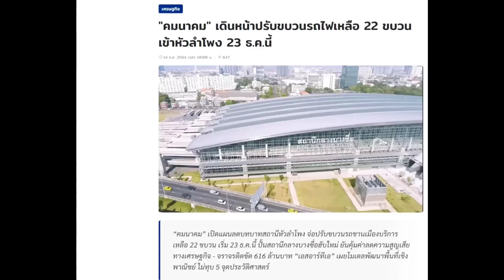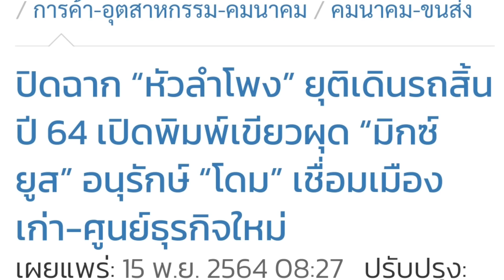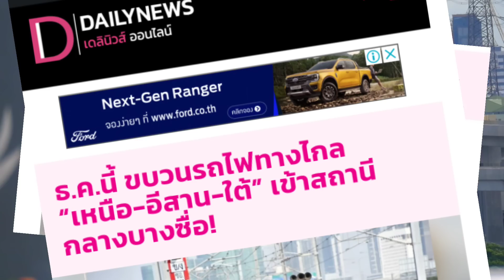เลื่อนใช้รถจักรอุลตร้าแมน รถทางไกลยังใช้ที่เดิม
สวัสดีครับ วันนี้ฟังข่าวกับ Take Photo ถ่ายไปเรื่อย มีเรื่องราวข่าวสารมาเล่าสู่กันฟัง ข่าวต้นเรื่องจาก หนังสือพิมพ์เดลินิวส์  เป็นเรื่องราวของการเปิดใช้การเดินรถทางไกลบนสถานีกลางบางซื่อ  ซึ่งเรื่องราวการเปิดใช้สถานีกลางบางซื่อ ก็ถือเป็นเรื่องเล่าที่ไม่รู้จบ เลื่อนมาแล้ว ครั้งแรกประกาศใช้ 23 ธันวาคม 2564 ก็เลื่อนออกมา จนล่าสุด

ย้อนกลับไปเมื่อ วันที่ 6 พฤษภาคม 2565 มีข่าวออกมานายศักดิ์สยาม ชิดชอบ รมว.คมนาคม เปิดเผยว่า การรถไฟแห่งประเทศไทย (รฟท.) ได้รายงานความคืบหน้าแผนการเดินรถไฟทางไกล ซึ่งเบื้องต้นได้กำหนดวันเริ่มย้ายรถไฟเชิงพาณิชย์ ให้มีต้นทางและปลายทาง จากเดิมที่สถานีกรุงเทพ (หัวลำโพง) เป็นสถานีกลางบางซื่อ ตั้งแต่วันที่ 1 ก.ย.65 รวมทั้งหมด 28 ขบวน แบ่งเป็น ขบวนรถไฟเชิงพาณิชย์สายเหนือ 12 ขบวน และสายตะวันออกเฉียงเหนือ (อีสาน) 16 ขบวน ส่วนขบวนรถเชิงพาณิชย์สายใต้ รฟท. อยู่ระหว่างการพิจารณาให้บริการที่สถานีกลางบางซื่อ เพื่อให้สอดคล้องกับแผนการนำรถจักรใหม่มาให้บริการด้วย
ซึ่งก็เลื่อนอีก ไปเป็นปลายปี
รายงานข่าวจากการรถไฟแห่งประเทศไทย (รฟท.) แจ้งว่า ขณะนี้ รฟท. ได้นำหัวรถจักรดีเซลไฟฟ้า (Diesel Electric Locomotive) “อุลตร้าแมน” มาทดสอบเดินรถบนเส้นทางรถไฟชานเมืองสายสีแดง ทั้งช่วงบางซื่อ-รังสิต และช่วงบางซื่อ-ตลิ่งชัน เพื่อทดสอบระบบต่างๆ อาทิ การเดินรถ, ระบบอาณัติสัญญาณ และระบบห้ามล้ออัตโนมัติ (Automatic Train Protection : ATP) มาตรฐานควบคุมรถไฟของยุโรป (ETCS) โดยครั้งที่ 1 ได้ทดสอบเฉพาะหัวรถจักรดีเซลไฟฟ้า และครั้งล่าสุดครั้งที่ 2 ได้พ่วงกับขบวนรถไฟด้วย เพื่อทดสอบน้ำหนักของขบวนรถ กับระบบเบรก และระยะเบรกว่าจะสามารถเบรกได้อย่างราบรื่นหรือไม่ เบื้องต้นเป็นไปด้วยความเรียบร้อย ไม่พบปัญหาใด
หลังจากนี้ยังต้องทดสอบหัวรถจักรดีเซลไฟฟ้าในหลายรูปแบบก่อน เพื่อให้ระบบเกิดความเสถียร และมีความปลอดภัยในการนำมาให้บริการ โดยการทดสอบครั้งต่อไป อาทิ การนำหัวรถจักรฯ พ่วงกับขบวนรถ และเข้ามาวิ่งในทางเดียวกันพร้อมกัน 2 คัน และสุดท้ายจะเป็นการทดสอบเดินรถร่วมกับขบวนรถไฟฟ้าสายสีแดง เป็นต้น อย่างไรก็ตามในการทดสอบครั้งที่ 1 และ 2 ที่ผ่านมานั้น รฟท. ได้นำหัวรถจักรฯ มาทดสอบประมาณ 2 คัน เตรียมจะนำหัวรถจักรฯ ที่รับมาใหม่ที่เหลืออีก 18 คันขึ้นมาทดสอบให้ครบทุกคัน เบื้องต้นคาดว่าเมื่อการทดสอบคันที่ 1 และ 2 เรียบร้อยดี อีก 18 คัน ก็น่าจะไม่มีปัญหาอะไรเช่นกัน โดยจะพยายามทดสอบอย่างต่อเนื่องจนกว่าจะเปิดให้บริการ
สำหรับแผนการเปิดให้บริการรถไฟทางไกลเชิงพาณิชย์ ให้มีต้นทางและปลายทางจากเดิมที่สถานีกรุงเทพ (หัวลำโพง) เป็นสถานีกลางบางซื่อนั้น จะขยับจากเดิมวันที่ 1 ก.ย.65 เป็นประมาณเดือน ธ.ค.65 ซึ่งเมื่อทราบวันที่ชัดเจนจะแจ้งให้ประชาชนทราบล่วงหน้าไม่น้อยกว่า 60 วัน อย่างไรก็ตามสาเหตุที่ก่อนหน้านี้กำหนดว่าจะเปิดให้บริการตั้งแต่วันที่ 1 ก.ย.65 นั้น เนื่องจากดูตามแผนการทดสอบหัวรถจักรใหม่แล้วน่าจะแล้วเสร็จทันกำหนด แต่ปรากฏว่าในการติดตั้งระบบ ATP ซึ่งเป็นระบบที่จะช่วยควบคุมระยะห่างของขบวนรถแต่ละคันให้อยู่ในระยะที่ปลอดภัย กรณีเกิดเหตุฉุกเฉิน มีปัญหาทางเทคนิคเล็กน้อย จึงทำให้การทดสอบต่างๆ ล่าช้าออกไป
รายงานข่าวแจ้งด้วยว่า เบื้องต้นที่สถานีกลางบางซื่อ จะให้บริการรถไฟทางไกลเชิงพาณิชย์ทุกเส้นทาง ทั้งสายเหนือ สายตะวันออกเฉียงเหนือ และสายใต้ แต่ในระยะแรกจะนำมาให้บริการกี่ขบวนนั้น อยู่ระหว่างการพิจารณา เพราะยังมีขบวนรถบางส่วน ห้องน้ำยังไม่ได้เป็นระบบปิด ส่วนสายตะวันออก และรถไฟเชิงสังคมทุกเส้นทาง ยังคงให้บริการต้นทาง และปลายทาง ที่สถานีหัวลำโพง อย่างไรก็ตามที่ผ่านมาได้ทดสอบเดินรถไฟทางไกลบนเส้นทางรถไฟฟ้าสายสีแดงอย่างต่อเนื่อง ซึ่งราบรื่นดี ไม่มีปัญหาใด
สำหรับรถจักรดีเซลไฟฟ้า เป็นส่วนหนึ่งของโครงการจัดหารถจักรดีเซลไฟฟ้า น้ำหนักกดเพลา 16 ตัน/เพลา พร้อมอะไหล่ 50 คัน วงเงิน 6,525 ล้านบาท โดย รฟท. รับมอบจากกิจการร่วมค้า เอสเอฟอาร์ ซึ่งเป็นการร่วมมือระหว่างบริษัท ซานโฟโก อินเตอร์เนชั่นแนล จำกัด และบริษัท ริเวอร์เอ็นจิเนียริ่ง จำกัด เมื่อเดือน ก.พ.ที่ผ่านมา ในระยะ (เฟส) ที่ 1 จำนวน 20 คัน ส่วนที่เหลืออีก 30 คันในเฟสที่ 2 คาดว่าจะส่งมอบให้ รฟท. ได้ปลายปี 65 ทั้งนี้รถจักรดีเซลไฟฟ้าใหม่นี้ จะมาช่วยเพิ่มประสิทธิภาพการให้บริการ และสร้างรายได้เพิ่มให้แก่ รฟท.